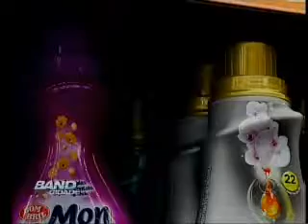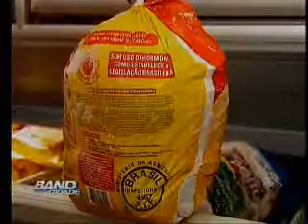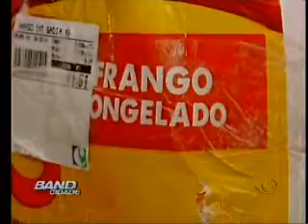Band Cidade Campinas - 31 10 2014 (BLOCO 3)